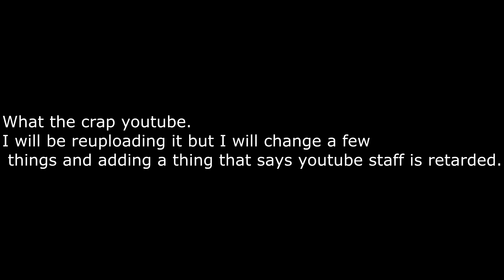Seriously.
youtube explain yourself.